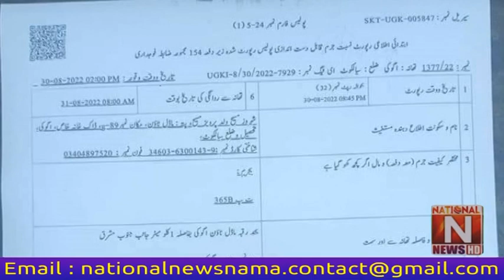A 16-year Christian girl was abducted from Aguki police station area